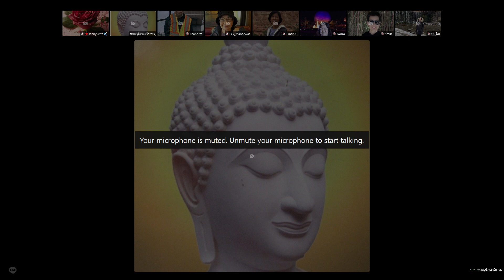อารมณ์ที่เกิดในชีวิตประจำวัน Vipassana Group USA (July 29,2024)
บรรยายธรรม โดย พระครูนิวาสจริยาทร เจ้าอาวาส วัดไทยศรีโสดา Sun Valley , California